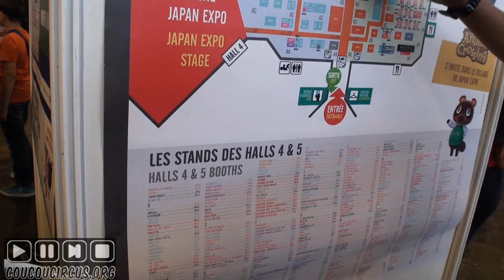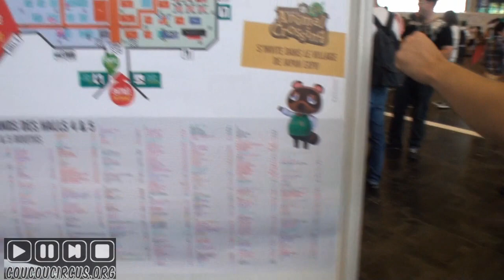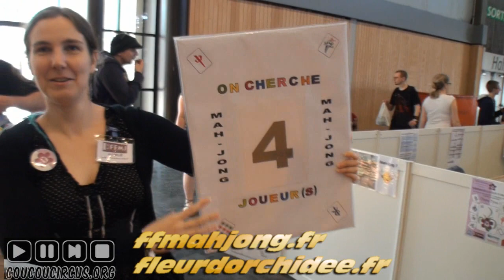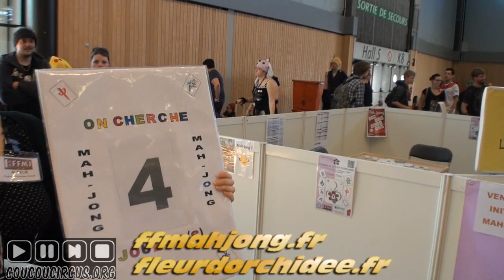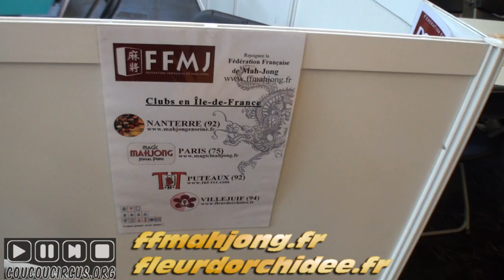Japan Expo 2013 Reportage (46/) Paris Nord Villepinte